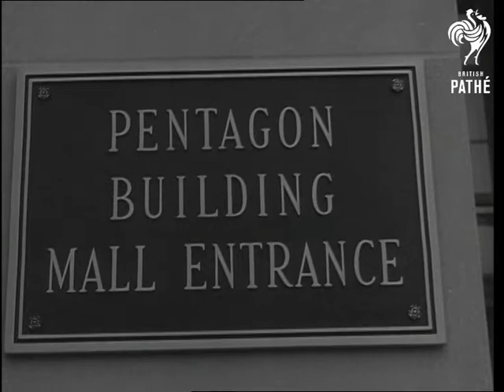Cabot Lodge Resigns From Post In South Vietnam (1964)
Title reads 'Taylor to Vietnam - Soldier Diplomat Will Succeed Lodge'.

MS. Mr Henry Cabot Lodge standing at microphones. Various shots of Mr Cabot Lodge seated at table talking to American President Lyndon Johnson, US Secretary of State Dean Rusk and Defence Secretary McNamara. GV. Front of Pentagon in Washington. CU. Name plate 'Pentagon Main Entrance'. Various shots of General Earle Wheeler who is taking Mr Henry Cabot Lodge's place (he is the American delegate to UN Security Council who has resigned from post in South Vietnam) and General Maxwell Taylor who becomes new Ambassador to South Vietnam. They both pose in the Pentagon for cameras. Various shots of President Johnson speaking - natural sound. He is talking about his country helping the people in South Vietnam.

(Comb.F.G.)

 FILM ID:2681.07